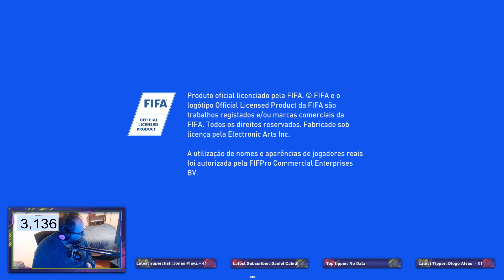BACOSTREAM| #269 - FORTNITE E FM 2019 |RUSH 3.5K